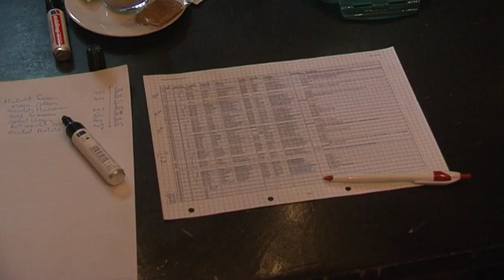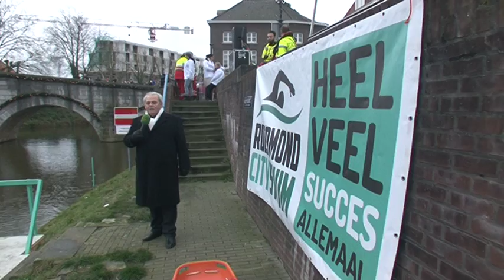TVEllef: Cityswim Nieuwjaarsduik Roermond 2018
Meer dan 50 mensen staken de Roer over op de eerste dag van 2018.